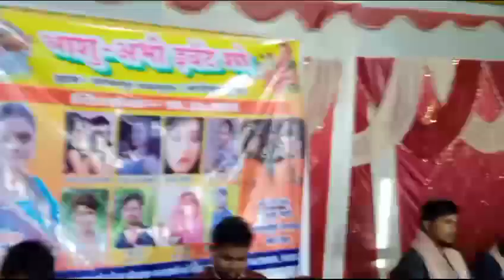lollipop lagelu arkestra_dance_video Puja_Deewani ji Bhojpuri dance video Bihar